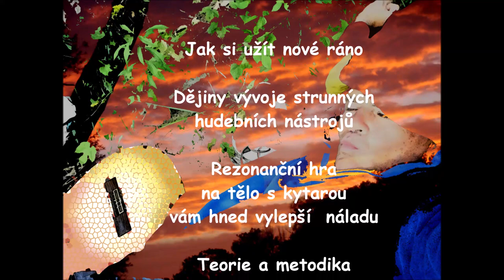Jak si užít nové ráno a mládí - Díl 1. Dějiny strunných hudebních nástrojů Rezonanční hra na tělo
Jak si užít nové ráno a mádí  - DÍL 1
 Dějiny vývoje strunných hudebních nástrojů

Rezonanční hra na tělo s kytarou
vám hned vylepší  náladu
Teorie a metodika
Johanka moje už je velká holka a asi je někdy na vysoké škole, universitě, semináři či tak v Praze.

Měníme tedy náplň kanálu a začínáme sem dávat rady do života pro kluky a holky na vejšce ... a nebo i na gymplu či dokonce na základní škole, protože dnes se všechno urychluje.

Tak jedem. Dnes se naučíme vylepšit si náladu s kytarou